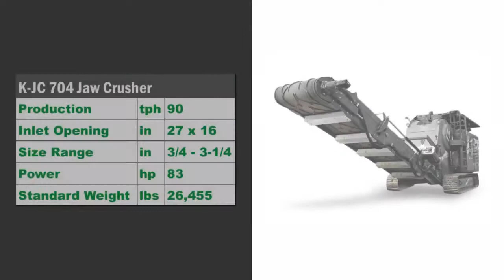Komplet Kompatto SC 5030 Vibrating Screener and K-JC704 Jaw Crusher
The Komplet Kompatto 5030 is an impressive compact vibrating screener, weighing in at only 26,455 lbs, 43.5hp engine, fuel-efficient and easily transportable, and screens up to 308 tph.

In this video it's paired nicely with the Komplet K-JC 704 jaw crusher that handled large pieces of rock coming off the screener with ease.

The topsoil was beautiful, the secondary product was used to put down for traction where the dirt was removed and the product off the 704 was 1 1/2" minus.

Application was on a farm to create three useful products.

Contact our team today to learn more!